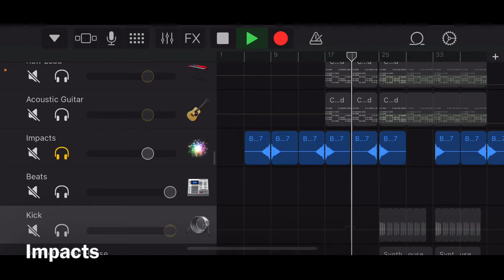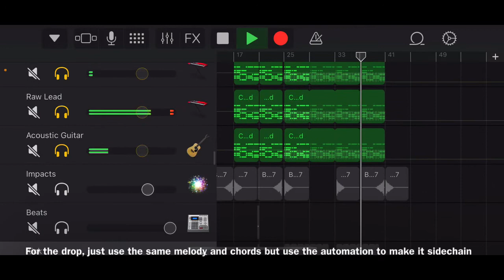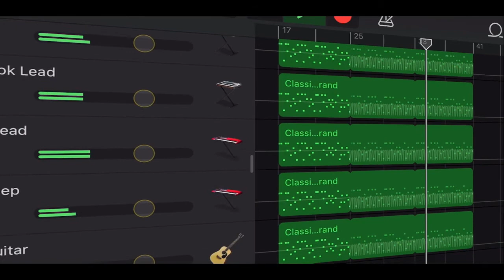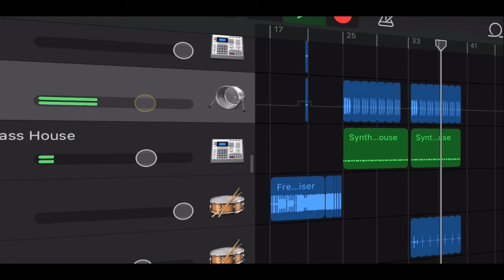How To Make A Progressive House Buildup/Drop In Garageband